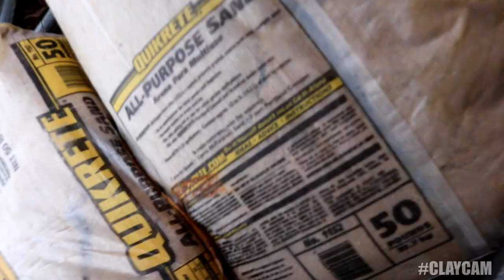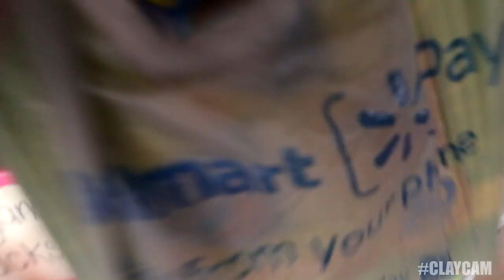TESTING SOME UNORTHODOX WING SAUCES